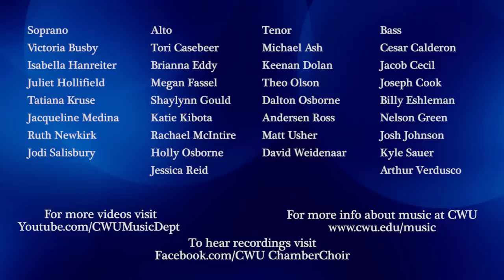CWU Chamber Choir: Gjeilo - “Unicornis Captivatur”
“Unicornis Captivatur” (Ola Gjeilo) is sung by The Central Washington University Chamber Choir (Gary Weidenaar, director),

TEXT:
Unicornis captivatur,
Aule regum presentatur
Venatorum laqueo,
Palo serpens est levatus,
Medicatur sauciatus
Veneno vipereo.

Alleluia canite,
Agno morienti,
Alleluia pangite,
Alleluia promite
Leoni vincenti.

Pellicano vulnerato
Vita redit pro peccato
Nece stratis misera,
Phos fenicis est exusta,
Concremanturque vetusta
Macrocosmi scelera.

Alleluia canite...

Idrus intrat crocodillum,
Extis privat, necat illum,
Vivus inde rediens;
Tris diebus dormitavit
Leo, quem resuscitavit
Basileus rugiens.

Alleluia canite...

TRANSLATION:
The Unicorn is captured,
It´s presented to the royal court
In the hunters´ snare;
Creeping, it freed itself from the pole;
Because it´s wounded, it heals itself
With the viper´s venom.

Sing Alleluia
To the dying lamb;
Sing Alleluia,
Cry Alleluia
To the victorious Lion.

Life returns to the wounded Pelican
After miserable death
In its nest for the sins of the world.
The Phoenix´ light is burnt out,
The ancient sins of the world
Are utterly consumed by flame.

Sing Alleluia...

The Hydra enters the crocodile,
Deprives it of its entrails, kills it,
And comes back alive.
Three days long
the Lion slept till the King
Awakened it with a roar.

Sing Alleluia..

ABOUT THE WORK:
Unicornis Captivatur was written in 2001. The text is part of a compilation of medieval chants called the Engelberg Codex, written around 1400 and belonging to the Engelberg monastery in Switzerland. The text’s colorful and powerful medieval symbolism was what drew the composer to it; a setting of mythical and allegorical references to the resurrection of Christ, which also can be interpreted as a metaphor for spiritual growth and deepening through adversity. The unicorn, the viper or snake, the lamb, the lion, the pelican, a hydra, phoenix, and the crocodile are all included in the text.

ABOUT THE COMPOSER:
Ola Gjeilo was born in Norway in 1978 and moved to the United States in 2001 to begin his composition studies at the Juilliard School in New York City, where he currently resides and works as a full-time composer.

Ola’s recordings include the Decca Classics albums Ola Gjeilo and Winter Songs, featuring Tenebrae, Voces8 and the Choir of Royal Holloway. His choral works and piano pieces are published by Walton Music, wind band works by Boosey & Hawkes.

ABOUT THE CHOIR:
Since 2009, the CWU Chamber Choir has held annual recording sessions to create videos specifically designed for YouTube. All are under the baton of Dr. Gary A. Weidenaar, who has been the director of the choir since 2006.

As of 2017, there are more than 30 videos.  Twelve of those feature the music of Ola Gjeilo and are the result of working with Mr. Gjeilo in 4 recording sessions over a 7 year period.  The choir has videos of Gjeilo’s Sanctus, Across the Vast Eternal Sky, Contrition,  Luminous Night of the Soul, Dark Night of the Soul, the Ground, Ubi Caritas I and II, and Northern Lights – as well as his arrangement of Away in a Manger and, of course, Unicornis Captivatur.

This was Ola's fourth time on CWU's campus. His first visit was in the spring of 2011 and yielded 5 videos of his music, a wide-ranging interview with the composer and other bonus material. It also resulted in a DVD entitled "In the Moment", available for purchase

The CWU Chamber Choir also has recorded videos of music by Byrd, Gretchaninoff, Monteverdi, Muehleisen, Singh, Victoria, and Rautavaara.

To follow the choir on Facebook (page includes selected audio clips and URL's to all videos)
OR - -
A complete listing of the videos of the CWU Chamber Choir and other CWU Music Ensembles can be found at:

ABOUT THE VIDEO:
It was filmed on April 7, 2017 in the CWU Concert Hall with the composer in attendance.  Camera/editing/producing  were: Chris Smart, Allen Larsen, Rick Spencer